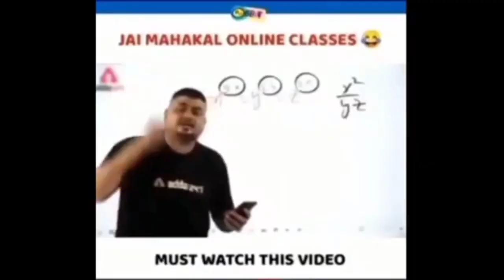WWE 2K22 - Ronda Rousey Vs. Charlotte Flair Full Match Gameplay - Gaming Line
Video Title ;

Ignore Tags ;;;;;;
roman reigns,Gaming Line,
wwe roman reigns,
roman range,
roman reigns wrestling,
roman reigns wwe champion,
wwe,
brock lesnar,
wwe 2k22,
wwe 2k20,
john cena,
wwe john cena,
kevin owens,
sami zayn,
john cena and ko vs roman reigns and sami zayn,
wwe 2k22 gameplay roman reigns vs john cena,
John Cena joins Kevin Owens to battle Roman Reigns & Sami Zayn: WWE Now, Dec. 30 2022,
Roman Reigns Smash John Cena & Kevin Owens WWE Smackdown 2022 Highlights Sami Zayn Stunner,
WWE 30 December 2022 John Cena Attacks Roman Reigns on SmackDown,